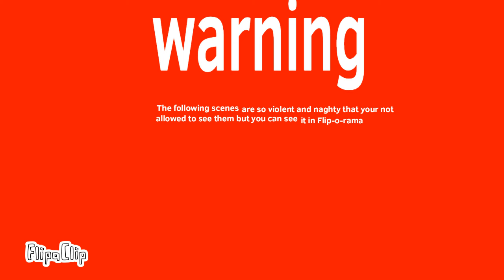Blood pressure high